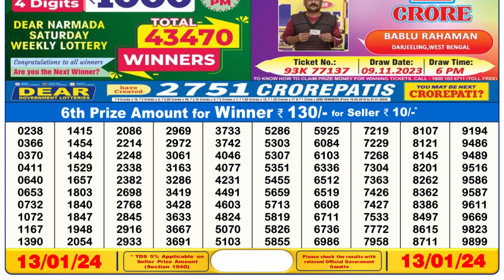Nagaland Lottery Sambad Live 6pm 13.01.24